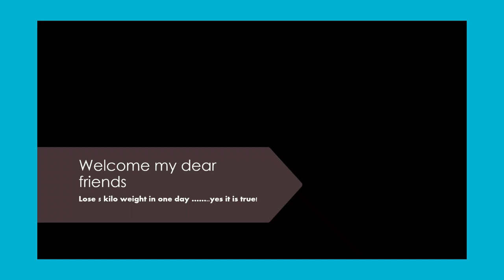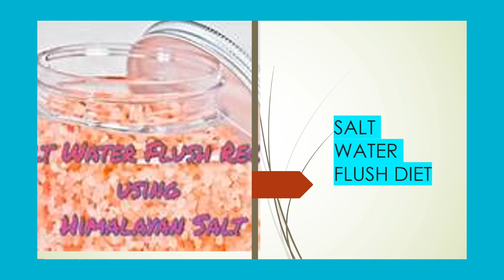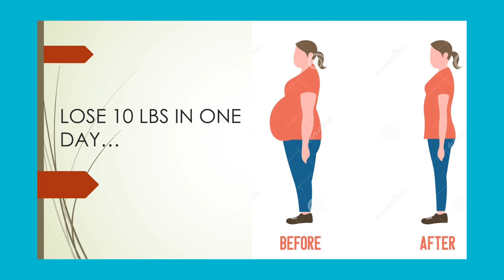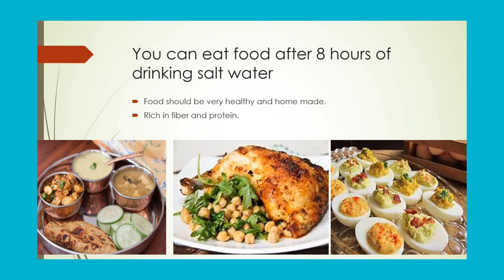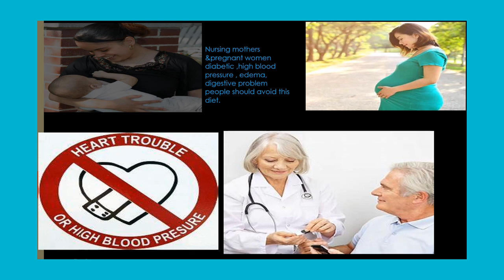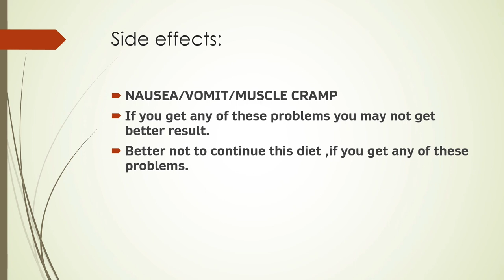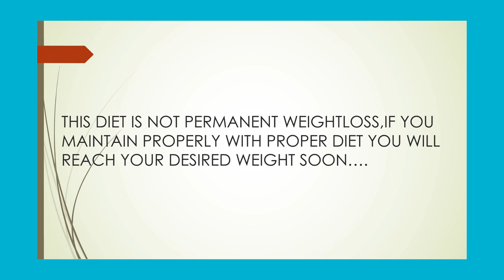saltwater flush for weight loss ,Master cleanse with salt water, weight loss vlog,Master cleanse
Salt Water Flush (Master Cleanse Diet) - Lose 10 LBS In 1 Day | How to Lose Weight 5 Kg in 1 day or 10 Lbs in a day | Salt Water Flush for Weight Loss. This salt water flush cleanse will help you lose 10 lbs in a day and clean your colon naturally at home. Lose 5kgs in 1 day with this Master Cleanse Recipe / Salt Water Cleanse.
Lose 10 Pounds In A Day | Sea Salt Flush | Master Cleanse Recipe | Colon Cleanse At Home Naturally.DETOX YOUR BODY in 10 Minutes - Salt Water Flush / Master Cleanse Diet helps flush out toxins and waste from your colon naturally at home & help lose 5 Kgs in 1 Day | Salt Water Flush for Weight Loss by shalini | How to Lose Weight fast with Master Cleanse Diet / Salt Water Cleanse.homelythoughts saltwaterflush weighloss diet saltwaterdiet detox your body#master cleanse#ismartgowthami#shalini's kitchen#dr.shalini

Colon cleansing literally means cleaning and removing the trapped toxins from your colon.